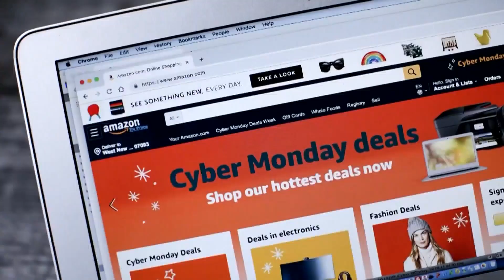BBB offers tips for safe Cyber Monday, other online shopping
The Better Business Bureau calls Cyber Monday one of the busiest shopping days of the year. They are offering tips to shop safely online.